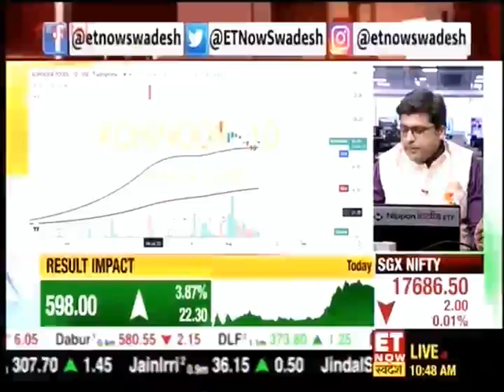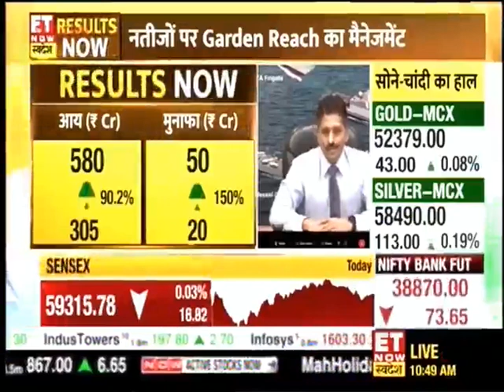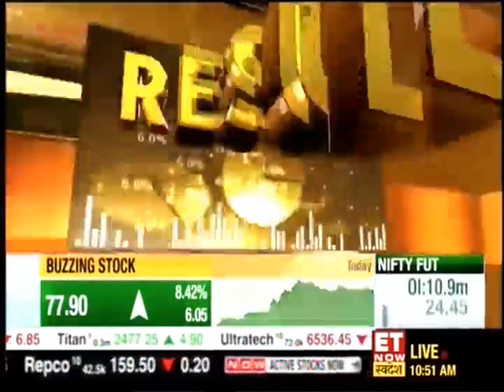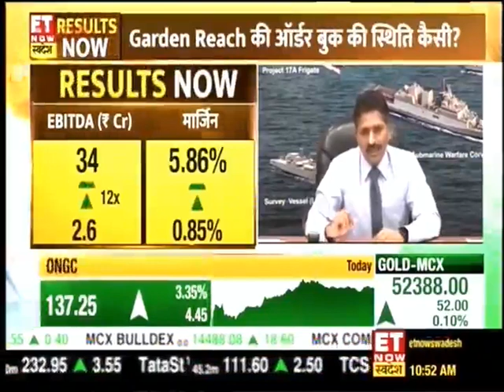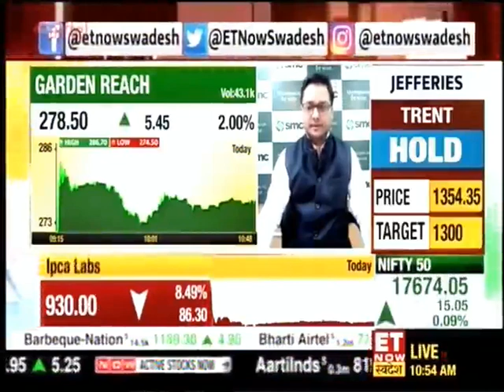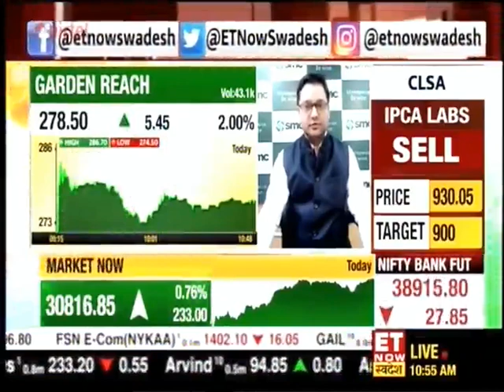Cmde PR Hari, IN (Retd.), CMD, GRSE with ET Now Swadesh on 12 Aug 22